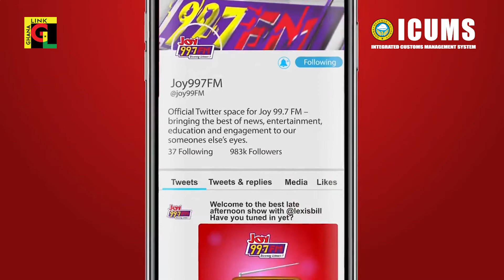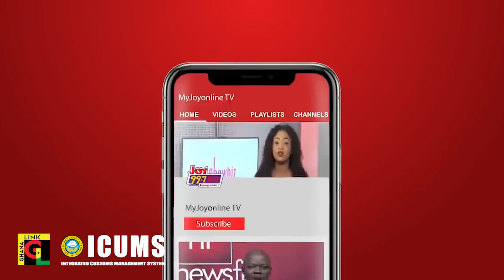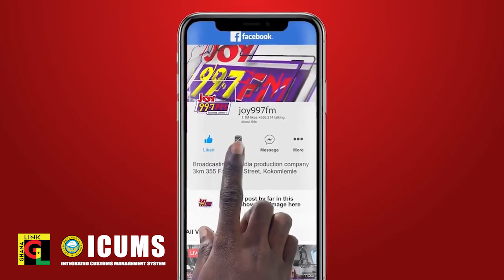Joy fm Interview with Raymond Amaglo on ICUMS 1 year of operation